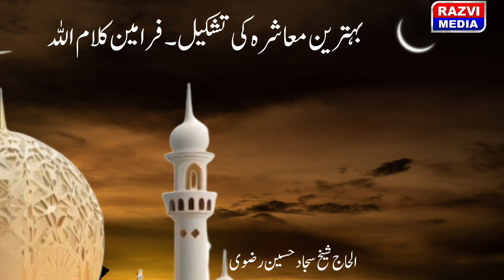क़ुरआन मजीद के फरमीन से अपने मुआशरा की इस्लाह करें || quraan ki fazeelat aur ahkaam ka bayan